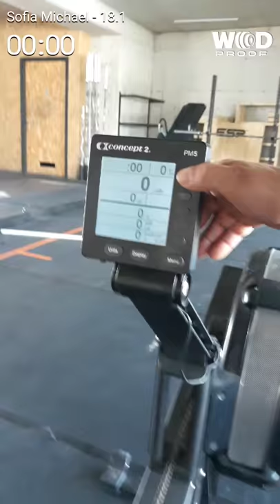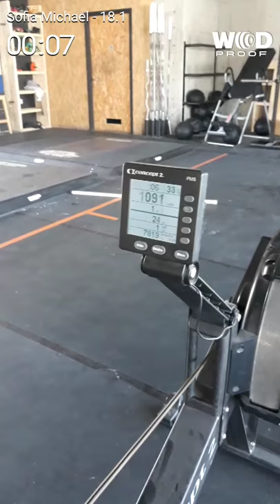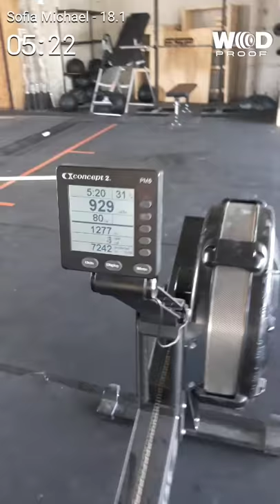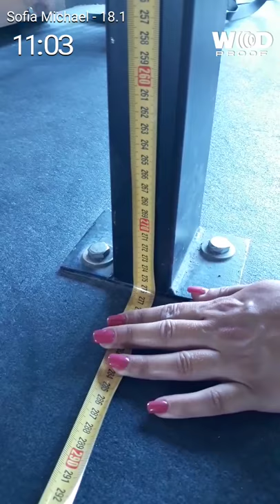Sofia Michael Cyprus throwdown wod 1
Cyprus throwdown wod 1